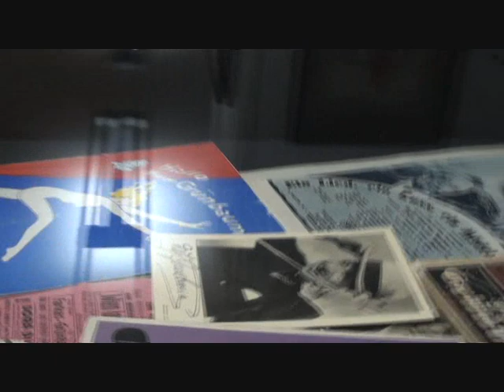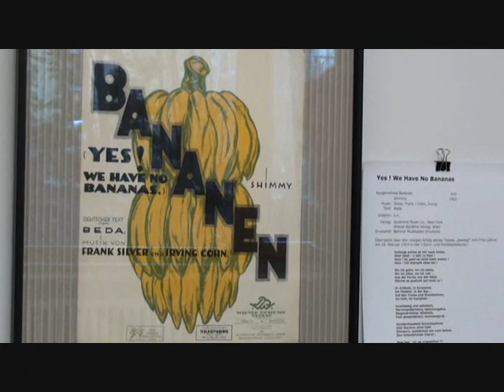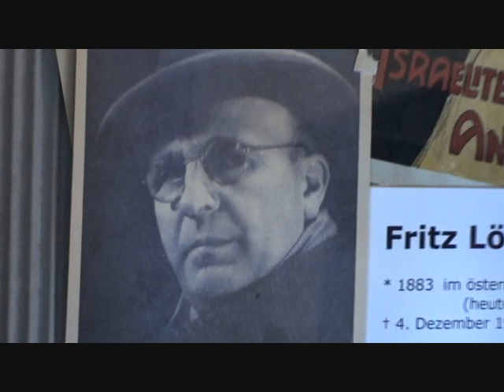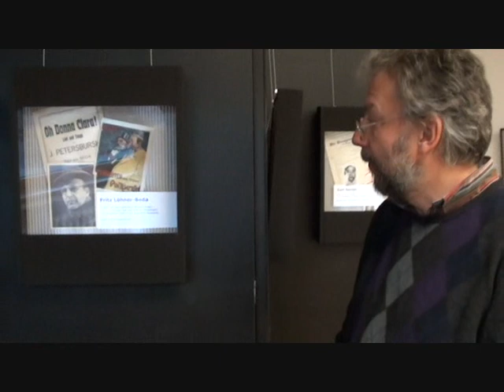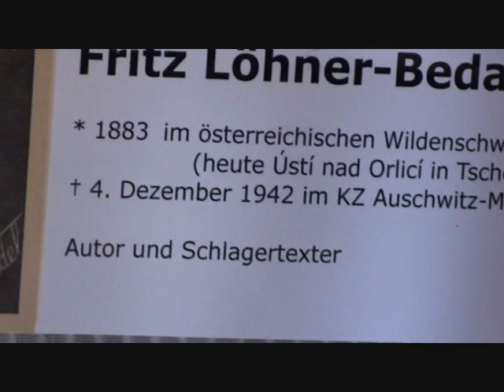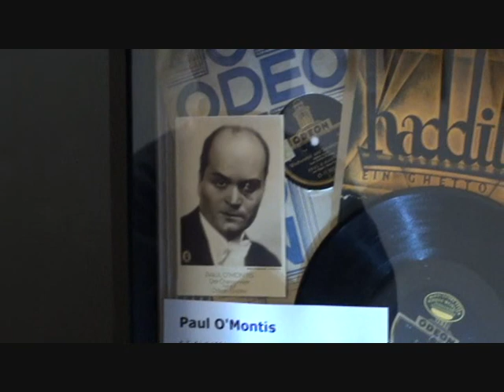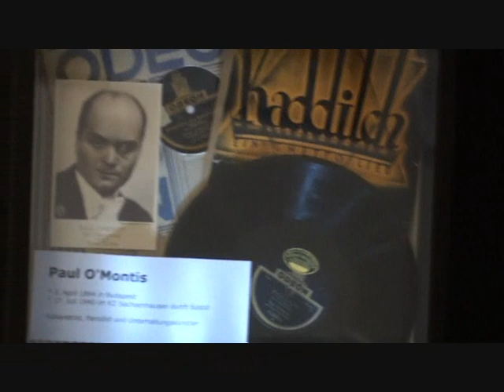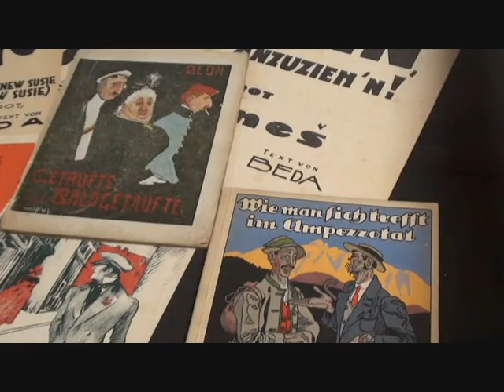"Ausgerechnet Bananen"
Hier macht Walter Erpf einen kleinen Rundgang mit uns durch seine Ausstellung. Es geht um jüdische Komponisten, die von den Nazis verfolgt wurden.

Die Ausstellung "Ausgerechnet Bananen!" von Walter Erpf ist noch bis zum 20. Dezember 2011 im Bosco zu sehen.